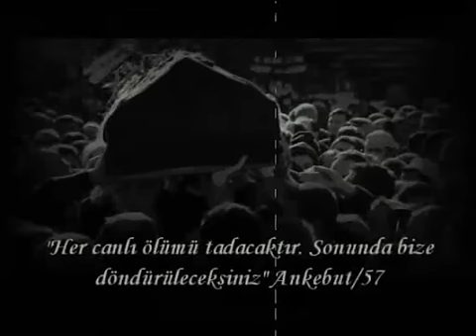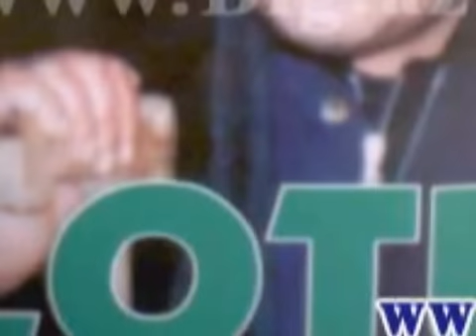Yetim EYVAZ......(new)-(yeni)-(новый)_______by TAT BALASI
Yetim Eyvaz
Эйваз